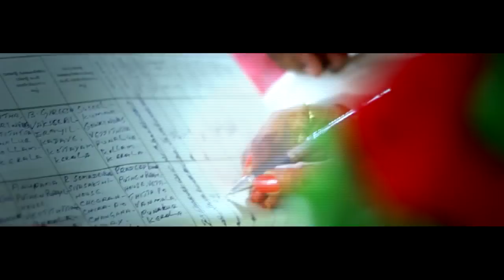New Generation Kerala Hindu Wedding Highlights Anupama + Somji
IDEX WEDDING STUDIO
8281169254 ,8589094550